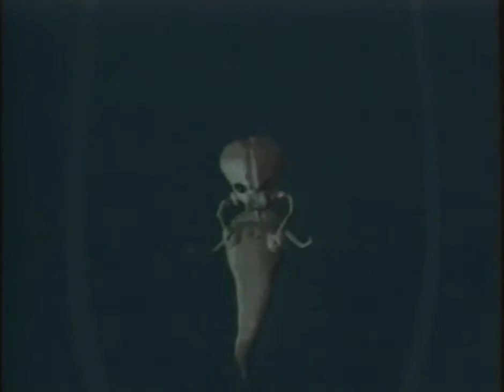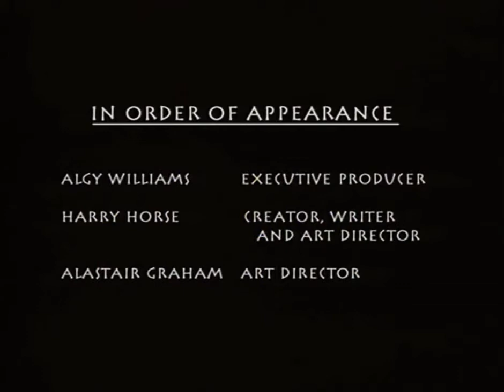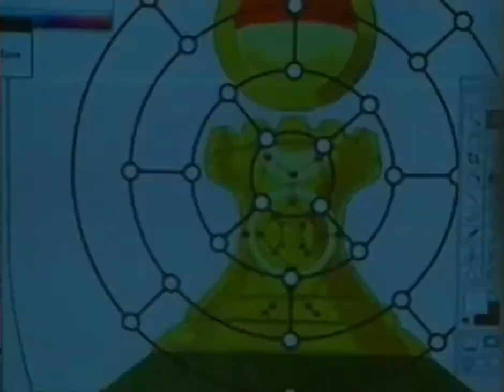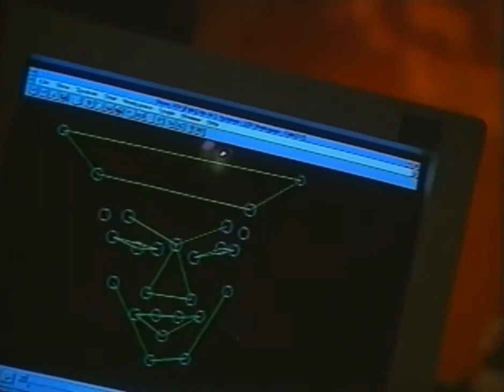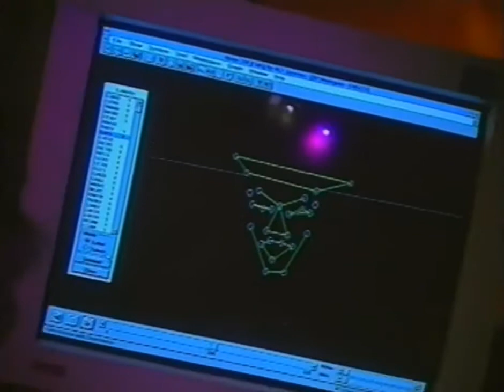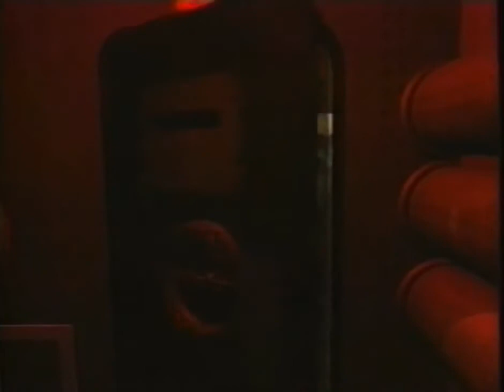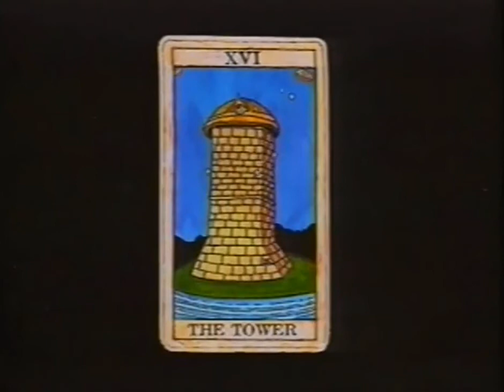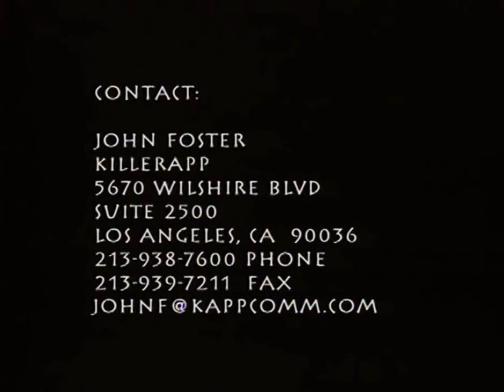Drowned God: Conspiracy of the Ages (EMG, Labyrinth) (Making of / Behind the Scenes / EPK)